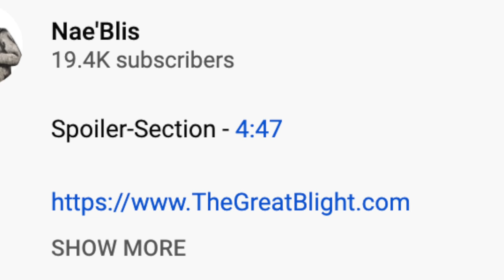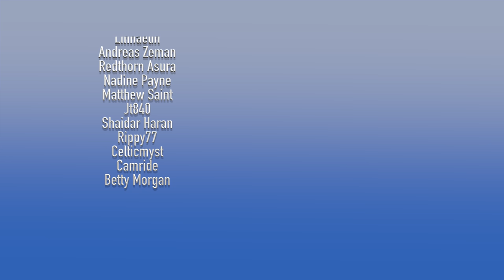Ravens: Prologue #2 to Eye of the World - Wheel of Time Read-Thru